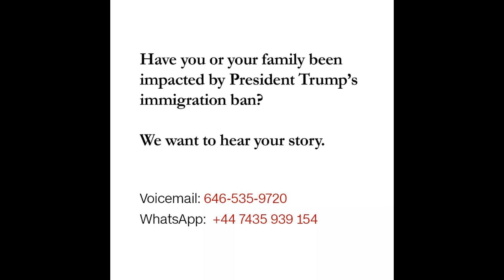CNN hears my story - Morrakiu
Oy vey!